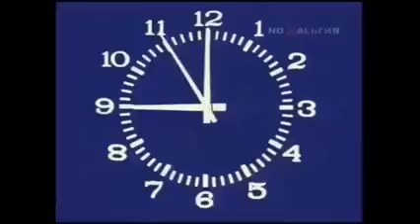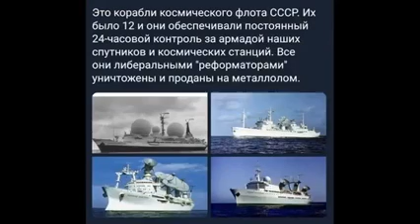Калининградский Морской канал. ONLINE.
Опубликовано пользователем satnavigator на сайте - Калининградский рыболовный форум "Рыбалтика" о рыбалке в Калининградской области, рыболовных снастях, снаряжении, лодках